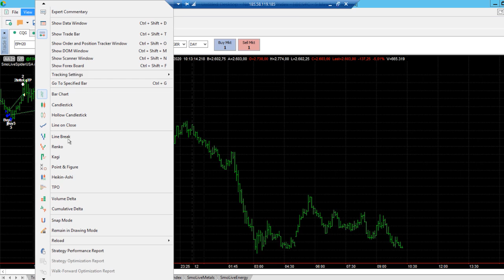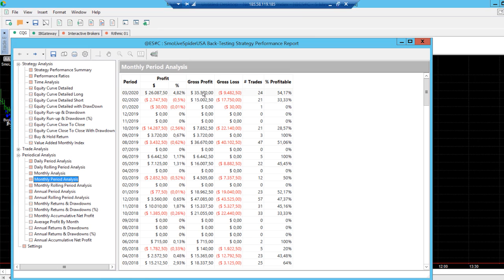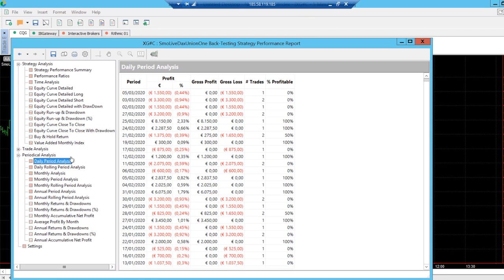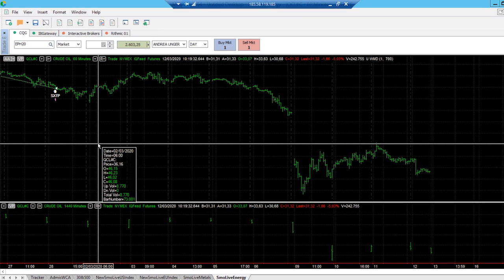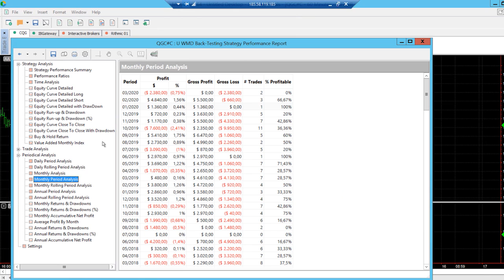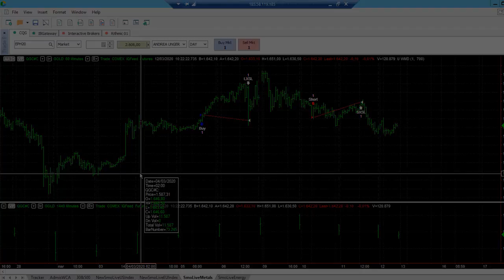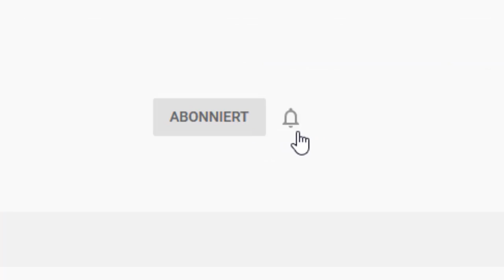CRASH! Was tun?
Ich stelle euch heute 4 Systeme vor, die auch in diesen schwierigen Zeiten und volatilen Marktphasen gut arbeiten. Unter den 4 Systemen ist auch jenes, mit dem ich 2008 gutes Geld verdient habe. Schaut es euch an!